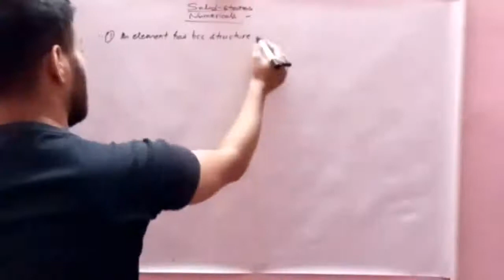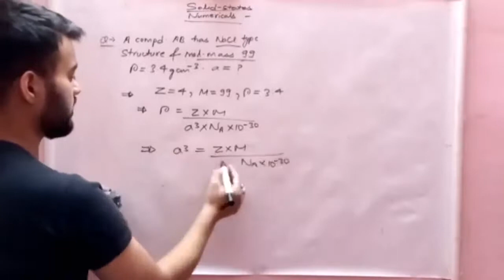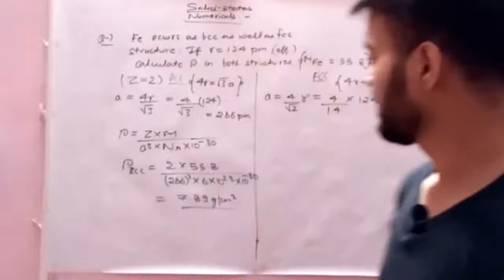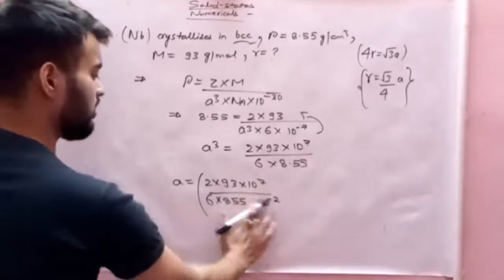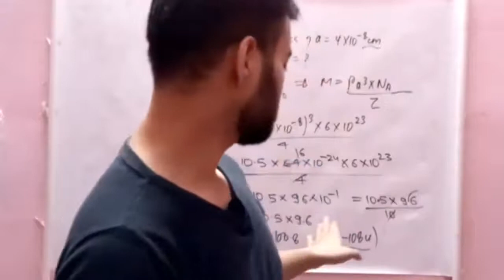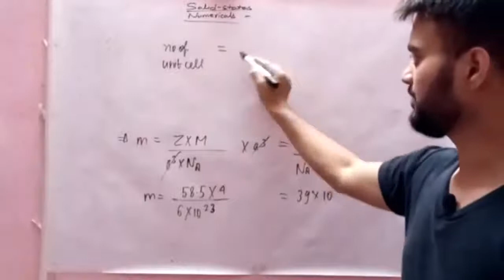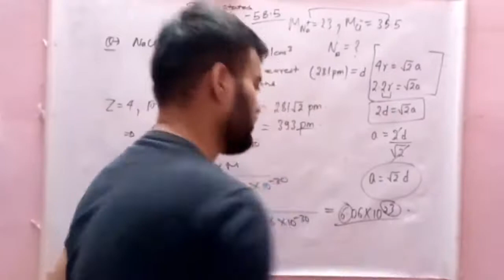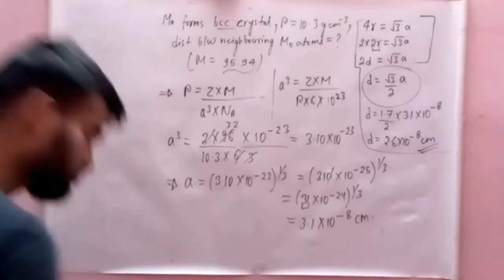solid states 2022 || PART 6 : NUMERICAL ON DENSITY (A) || chem class 12 || CBSE / isc / neet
solid states 2021 || PART 6 : NUMERICAL ON DENSITY  || chem class 12 || CBSE / isc / neet

Namaskar saathiyon 🙏❤️🙏👍

solidstates(2021)

solidstates(class12)

solidstates(jeemains)

solidstateschemistry(nda)

solidstateschemistry(cbse)

solidstateschemistry(isc)

solidstateschemistry(ncert)

chemistry(cbse2021)

chemistry(isc2021)

chemistry(ncert2021)

solidstateschemistry[sarthakkipathshala](pcm)

oneshot(physics/chem/maths)